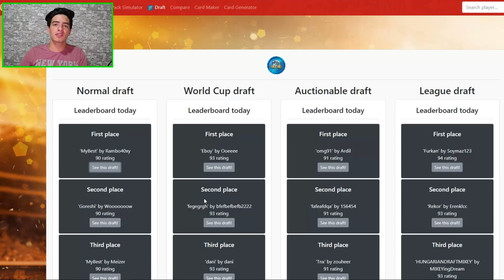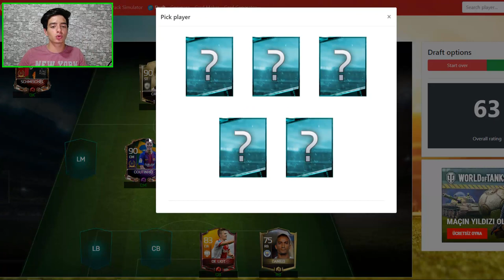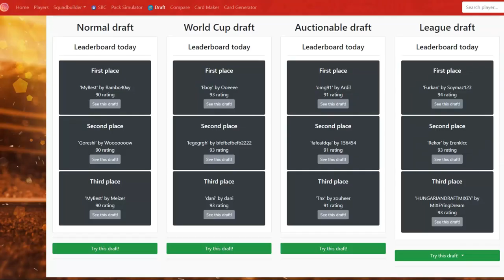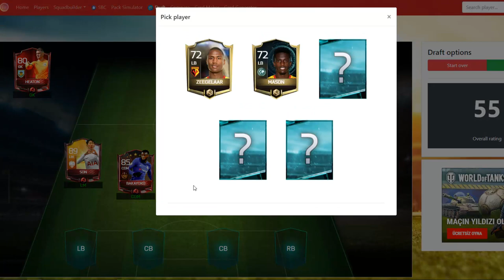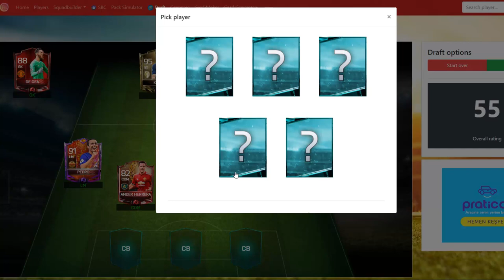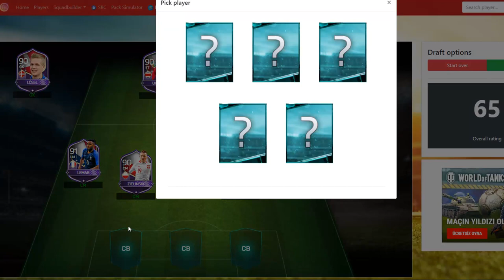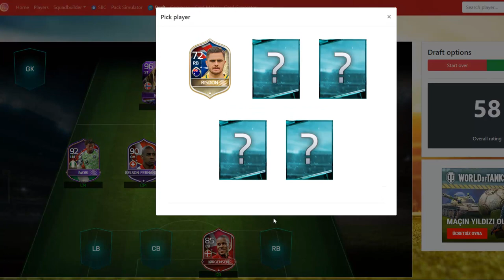OHAAA ! DÜNYA REKORU KIRDIM - FIFA Mobile Draft Challenge (Türkçe)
Merhaba Ben Koray, Bu Video da fifa mobile de fut draft ta 90 reyting challenge yaparken bi anda 93 yapıp dünya rekor u kırdım umarım eğlenirsiniz...